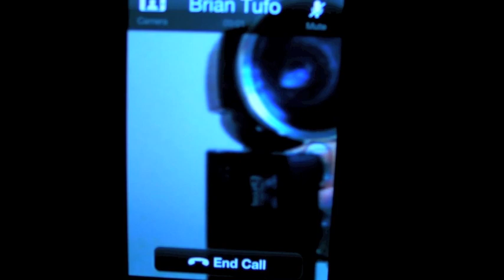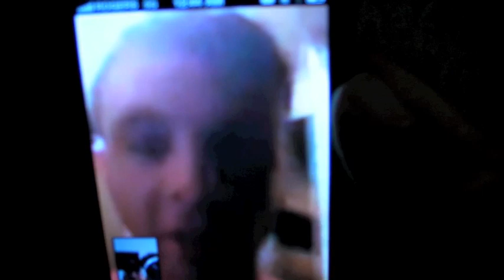Skype for iPhone 3.0 with video calls: Wi-Fi and 3G test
Rene and Brian test out the brand new Skype for iPhone 3.0 which includes video calling over Wi-Fi and 3G. How does it look, how does it work, and does it beat FaceTime? Watch the video to find out!